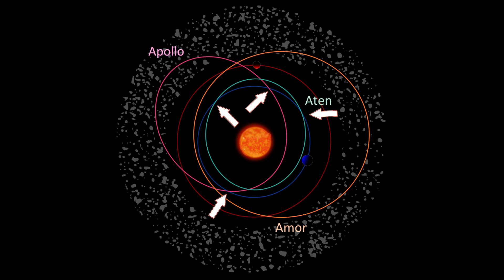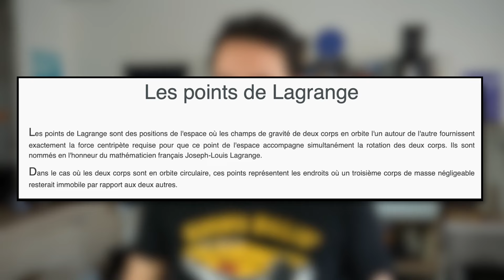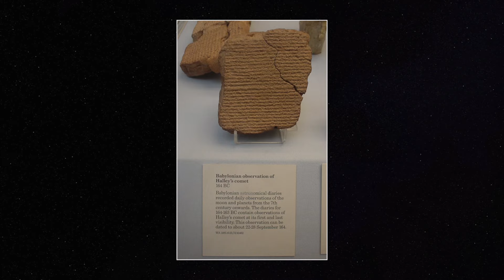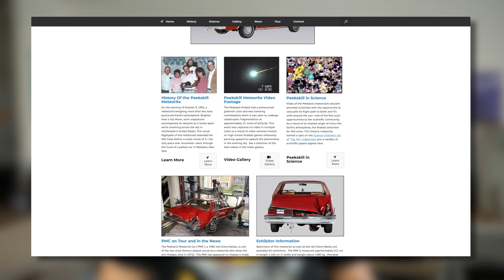Astéroïdes, comètes et météorites, c'est pas pareil !!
Hello there !

Bonne année 2020 à toutes et à tous, et surtout. LA SANTÉ !!!

Merci beaucoup d'être là ! Aujourd'hui on parle des différences entre les astéroïdes, les comètes et les météorites...
Et on parlera accessoirement de plein d'autres choses, comme de la fécondation de l'oursin, d'une bagnole toute pourrie et des sales types qui viennent avec leurs détecteurs de métaux vous chourrer vos trucs sur les plages...

Merci encore pour vos soutiens les potos !

Les liens vers les trucs :

Merci pour votre aide ô combien précieuse...
Re merci pour votre aide ô combien précieuse...

Tout ce qu’il faut savoir sur la poule d’eau

Les extrais de films :

2:12 - Iron Sky 2
3:08 - Kaamelott
5:10 - Memento
5:56 - La Haine
6:50 - La Cité de la Peur
7:45 - Le Roi Lion
7:50 - Aladdin
9:01 - Les Tortues Ninja 3
11:10 - The Expendables 3
13:37 - Retour vers le Futur 3
15:08 - OSS 117 Le Caire, nid d'espions
16:53 - Le Grand Bleu
20:04 - Les Dents de la Mer
20:17 - Project X
21:56 - Armageddon
25:51 - Bernie